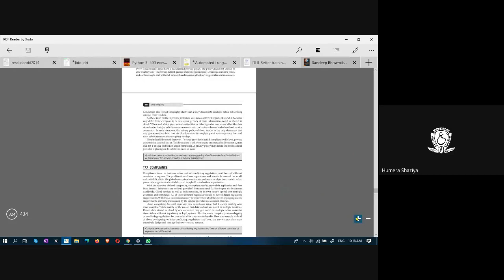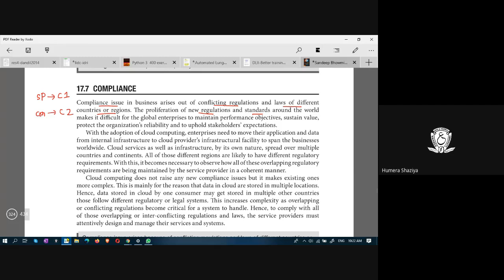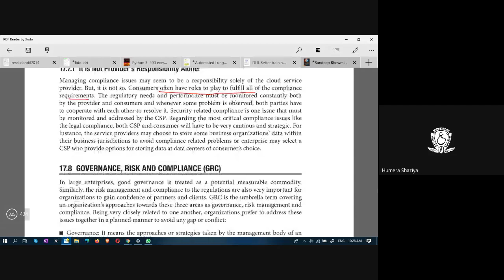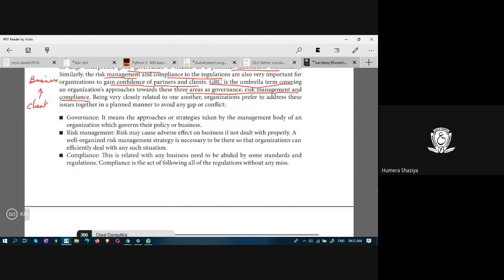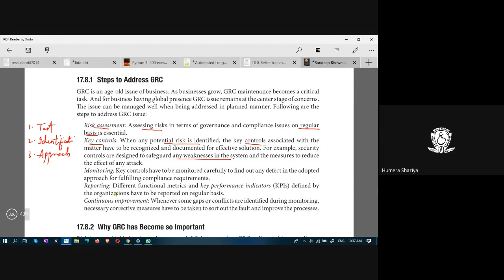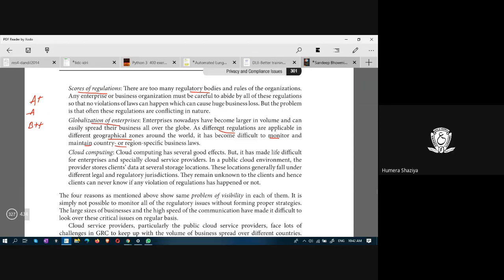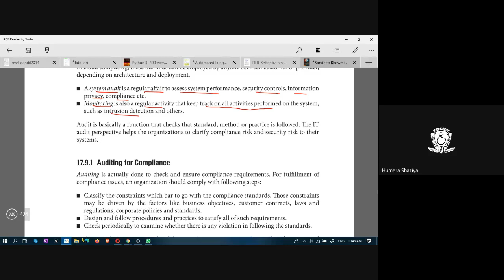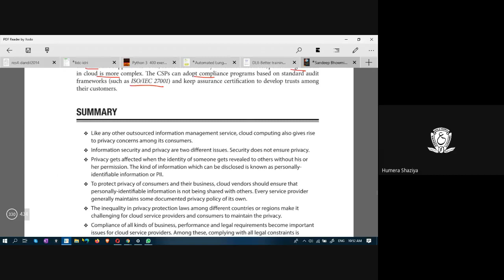CC 02 11 20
Compliance